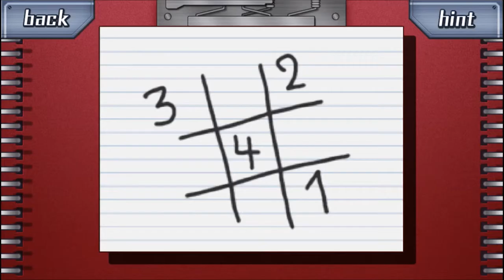Zero Escape: The Nonary Games 999 PC Walkthrough Part 12 [Laboratory]